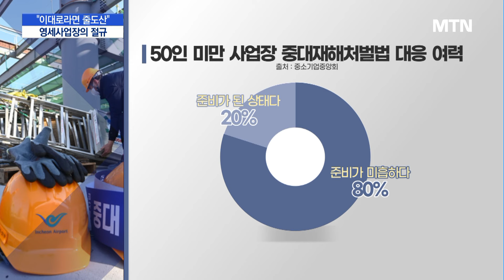"법 강행하면 줄도산"…영세사업장 '중대재해처벌법' 운명은 / 머니투데이방송 (뉴스)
01/15 MTN 핫라인 5

앞으로 약 2주 뒤면 50인 미만 사업장에도 중대재해처벌법이 본격 시행됩니다. 해당 업체들은, 대기업에 비해 대응여력이 부족한 영세사업장이 대부분이라며, 법 적용의 현실적인 어려움을 토로하고 있는데요. 정부도 보완 입법이 필요하다며, 지원 사격에 나섰습니다. 신아름 기자입니다.